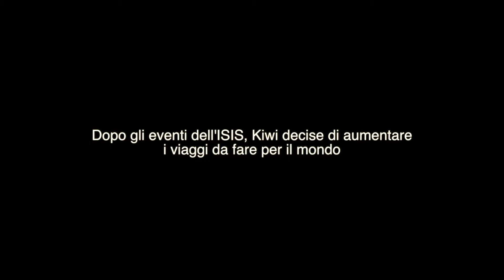NEW LONDON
Un viaggio per Londra
un saluto a mia sorella
ed uno spettacolo allo Shakespeare's Globe Theatre